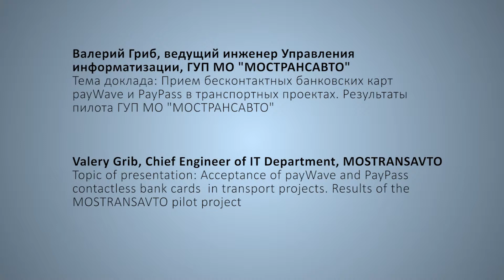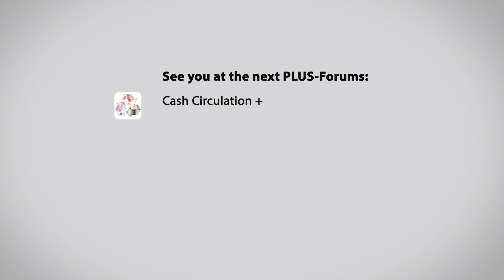Валерий Гриб, ГУП МО "МОСТРАНСАВТО" / Valery Grib, MOSTRANSAVTO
Тема доклада: Прием бесконтактных банковских карт payWave и PayPass в транспортных проектах. Результаты пилота ГУП МО "МОСТРАНСАВТО".

Topic of presentation: Acceptance of payWave and PayPass contactless bank cards  in transport projects. Results of the MOSTRANSAVTO pilot project.